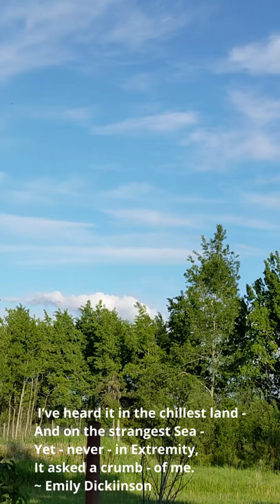Hope, by Emily Dickinson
And sweetest - in the Gale - is heard -
And sore must be the storm -
That could abash the little Bird
That kept so many warm -

I’ve heard it in the chillest land -
And on the strangest Sea -
Yet - never - in Extremity,
It asked a crumb - of me.